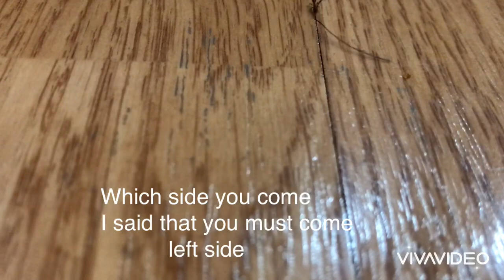Hallı Mood Prodaction “My Cargo” “Mənim Yüküm” Film By Parviz (part 1)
Hallı Mood Production